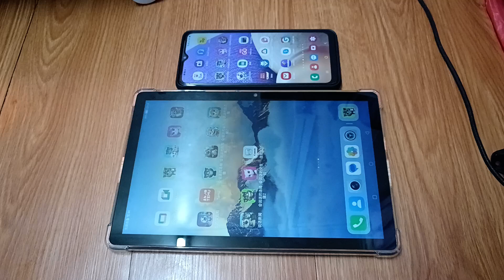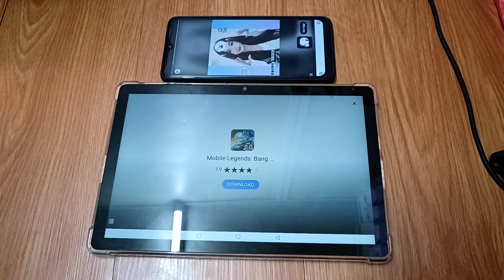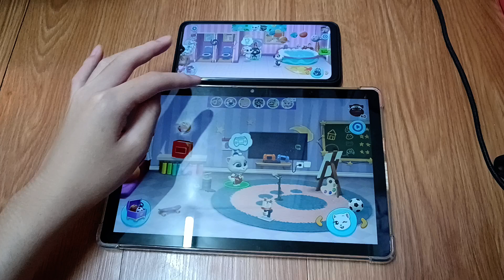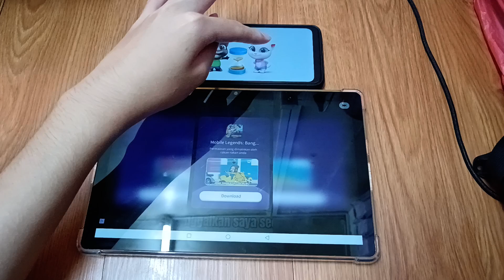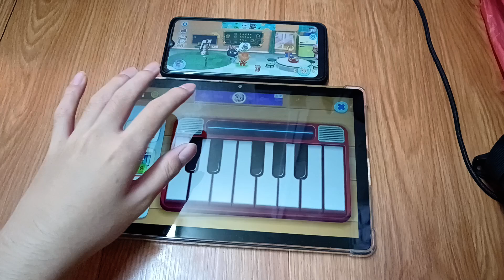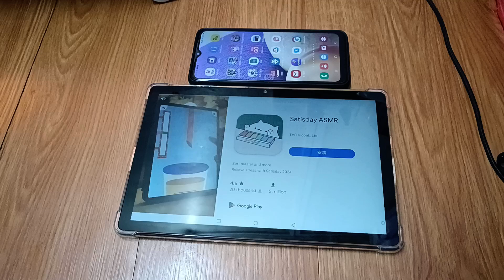My Talking Tom Friends Echo 27307